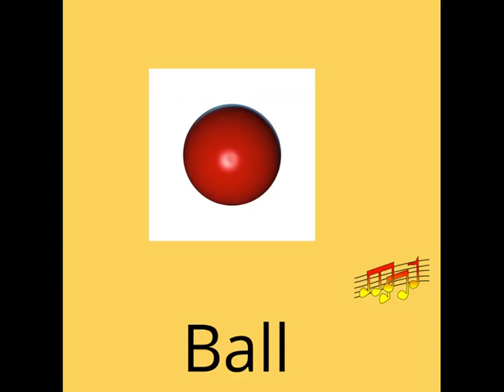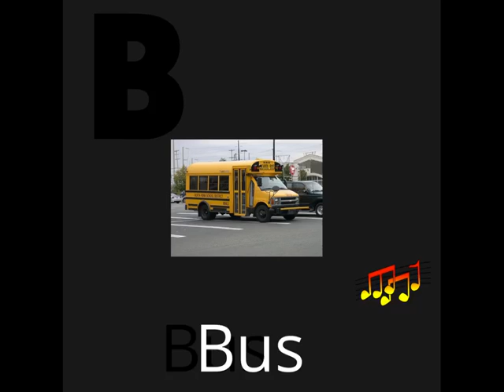Letter B Sounds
For children with devlopmental disabilities
The B Sound
Daily words used starting with the letter B
Music